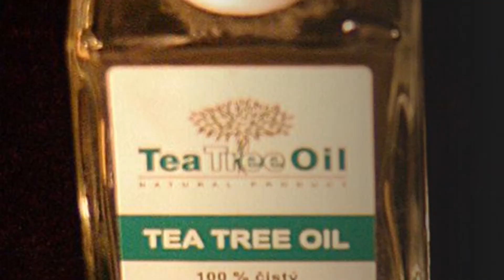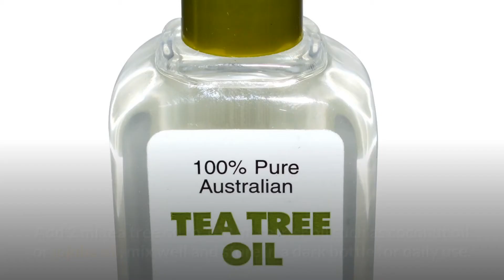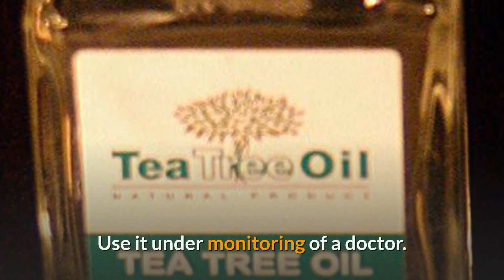Tea Tree Oil for Scabies [Does It Kill Scabies?]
Scabies is a skin infection  caused by a microscopic mite called Sarcoptes scabiei.

These small insects live into the top layer of your skin where they live and hatch eggs.

Scabies is contagious and spreads by  skin-to-skin contact with infected people.

They are treated with medication called a scabicide, which kills the mites.

But, does natural remedy like tea tree oil kill scabies?

We will take a closer look at that and also understand the best ways to use tea tree oil on scabies.